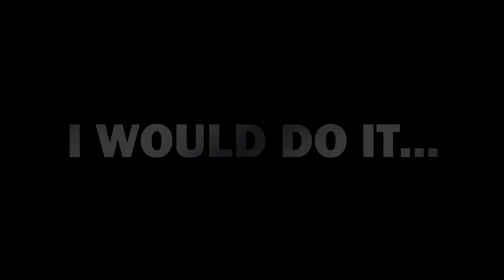The Rarest Cats That Exist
Nature is beautiful, graceful, and perfect. Nature beats hands down anything created by man. However, we do have to give humans some credit for awesome moments where they have manipulated nature and made it even more excellent.
One of such instances include the rarest cat breeds in the world. However, not all rare breeds are motivated by humans, sometimes we just come upon rare animal breeds that beat everything we've ever seen before.
The cat family is the favourite of so many and they're really warm as pets. Not all cat family members are good as pets, even when some have been trained to defeat this fact. I mean, Lions and Tigers are kept as pets now!
Without wasting so much time, we should get to the main dish. You should get ready to be wowed, you don't want to be taken by surprise. Now let's get it.
Here are 20 rarest cat breeds in the world.